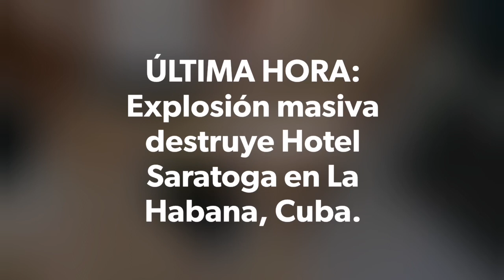ÚLTIMA HORA: Explosión masiva destruye Hotel Saratoga en La Habana, Cuba.